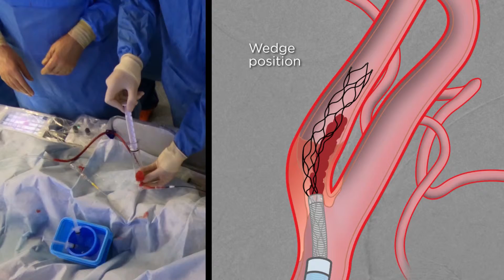Extracranial Thrombectomy with eSAVE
Tandem occlusions have to be acutely treated but do we always have to implant a carotid stent? Extracranial thrombectomy with SAVE and a BGC (aka eSAVE) might be an alternative in some of cases, especially with low ASPECTS
Materials used in this case:
Flowgate 2 Balloon Guide Catheter
Trevo 6 x 25 Stentretriever
Catalyst 6 Aspiration Catheter